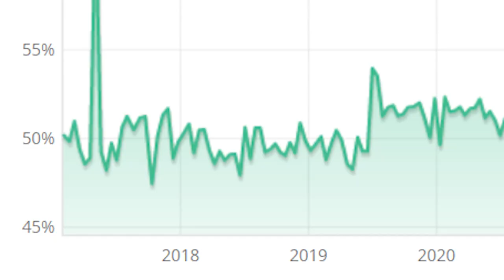Increase Your Winrate Immediately With This Simple Trick [Challenger Coaching Jungle]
Welcome to another jungle video where we discuss the key moments that lead to this games loss! You lose the majority of your games because of this

Chapters
0:00 Intro
0:41 Scenario 1
03:36 Scenario 2
05:28 Scenario 3 +Extensive Analysis

BROKEN - SVRGE